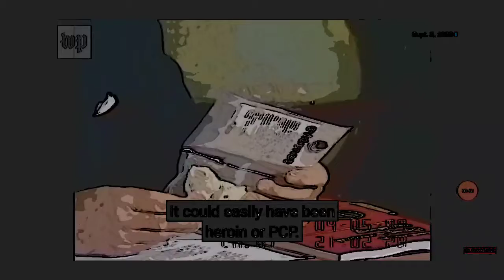94 Crime Bill...